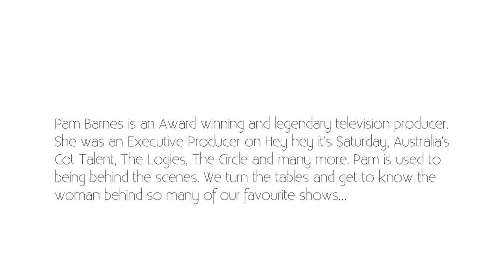Pam Barnes: How TV Has Changed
Pam Barnes talks to Monty On The Couch about how television has changed over the years.